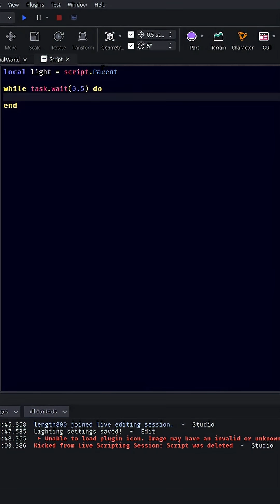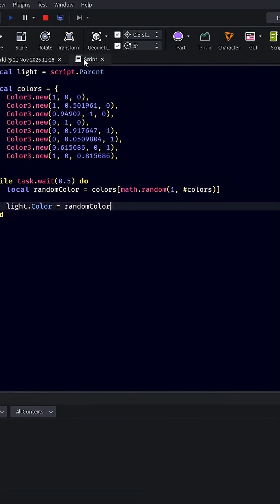How to Make CHRISTMAS LIGHTS in ROBLOX STUDIO!